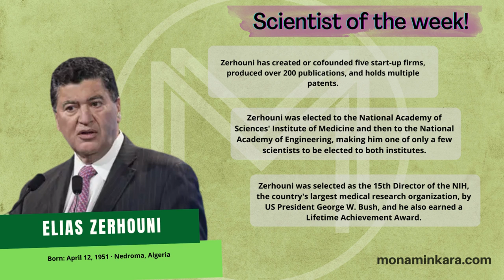Elias Zerhouni - Scientist of the week